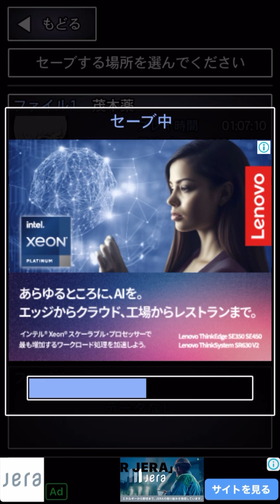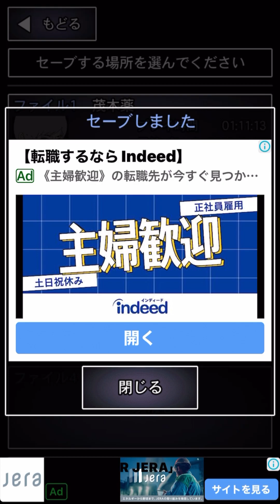【青鬼2】¥5 やっぱりあのババアは許さん!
観てくれてありがとねぇ😇
どう考えてもあの先生は怪しいんだけどみんなはどう思う？私は膝が痛いので考えるのをやめた😊